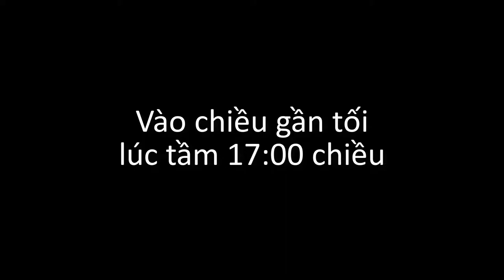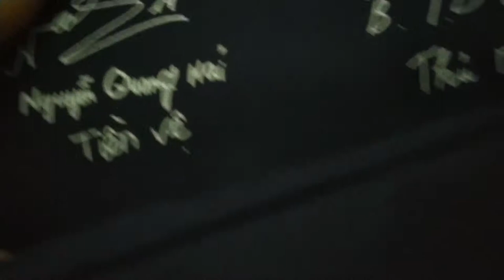TNT (VIE) - I just won the Backpack from Merino and Celano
00:12 Kelvin MacLeod - Sneaky Snitch
 00:33 Elektromina - Limitless (NCS release)

Today I won a backpack from Kido Food brand. I introduced the bag that I won first. If you win, you can reward at the redemption points at the to see more details!
    This video belongs to me. Illegal, anti-reaction, reactionary, and bad comments are prohibited.
   This video is edited in Camtasia Studio on the computer.
   Good luck!